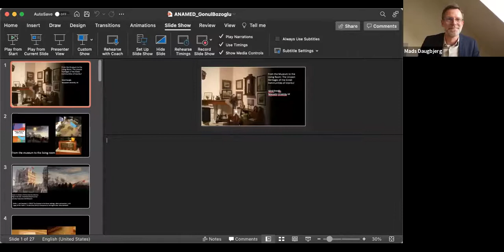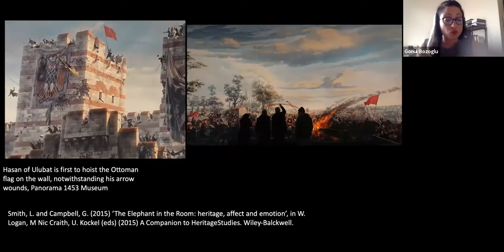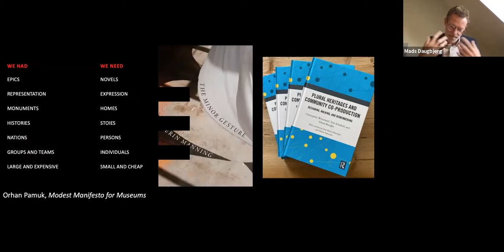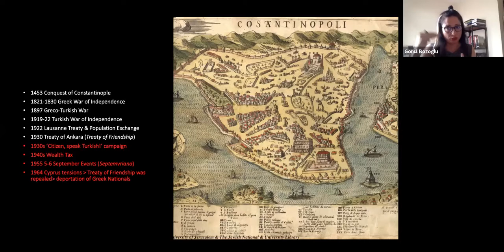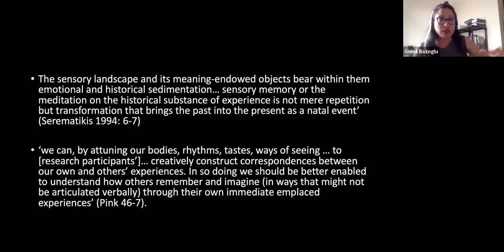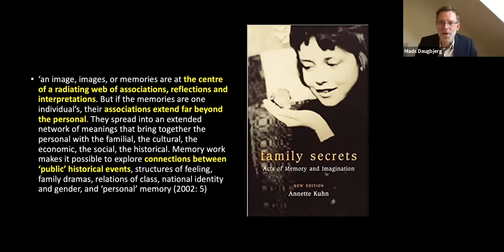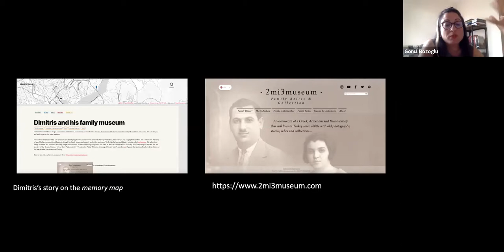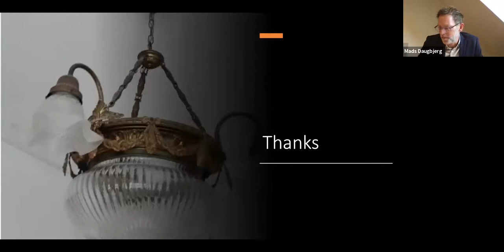From the Museum to the Living Room: The Unseen Heritages of the Greek Communities of Istanbul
From the Museum to the Living Room: The Unseen Heritages of the Greek Communities of Istanbul - Gönül Bozoğlu

This talk will explore how memory mapping and filmmaking are used as ways of presenting alternative heritages and histories that capture the emotional vividness of these practices and to create memory resources with and for the community, as well as for wider audiences. The talk will be moderated by Mads Daugbjerg.

Müzeden Salona: İstanbul Rum Cemaatlerinin Görünmeyen Mirasları - Gönül Bozoğlu

Bu konuşma, bellek haritalama ve film yapımcılığının, alternatif mirasları ve tarihleri sunmanın yolları olarak nasıl kullanıldığını keşfedecek. Konuşmanın moderatörlüğü Mads Daugbjerg tarafından yapılacak.